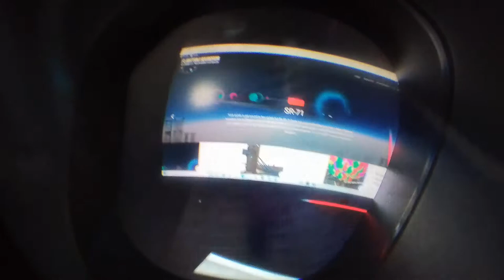Quest 2 Passthrough Portal Keyboard Demo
Demonstrating showing passthrough portal that allows users to view their keyboard and mouse area for interacting with Virtual Desktop.

Recorded with Insta 360 Go camera